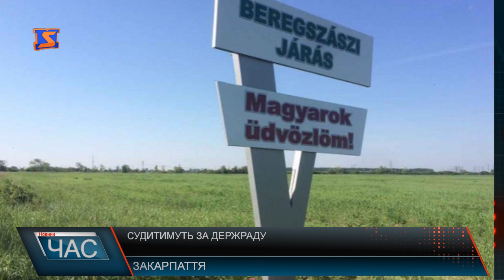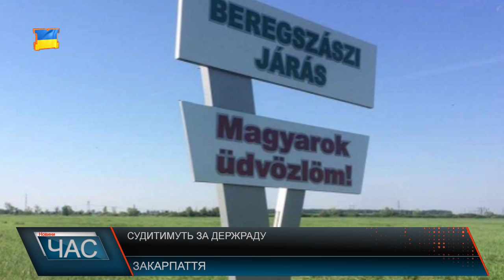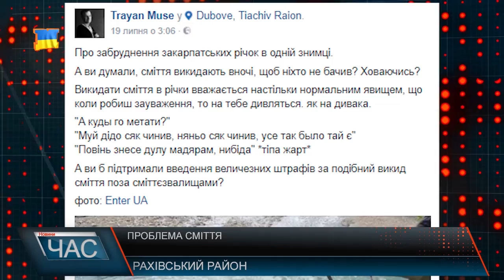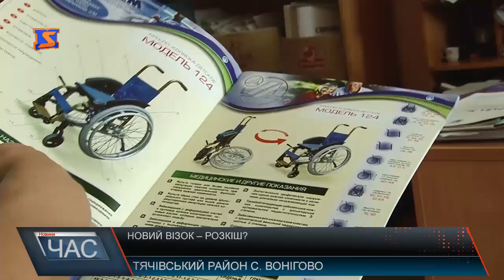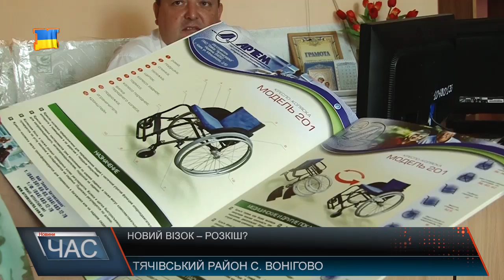Програма “ЧАС”. Hовини Закарпаття за 22 липня 2017 року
Очікувати підвищення? Газові тарифи
Приєднали. Вузлова лікарня
Поки без асфальту. Об’їзна чекає на ремонт
Новий візок. Розкіш чи потреба?
 Несанкціоновані смітники. Відходи просто неба
Подарунки школярам. День знань наближається